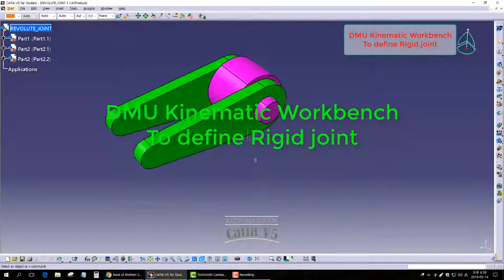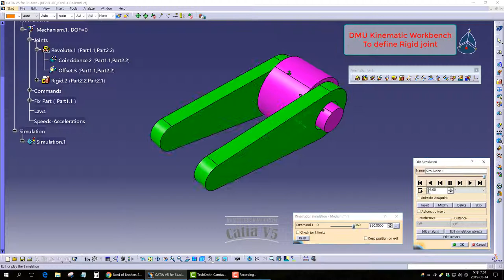[DMU] DMU Kinematic Workbench To define Rigid joint